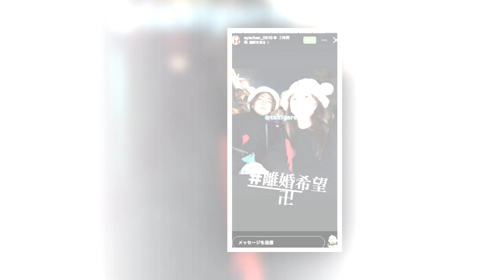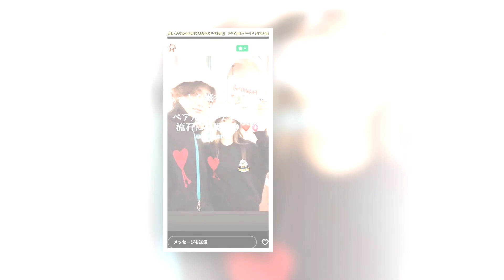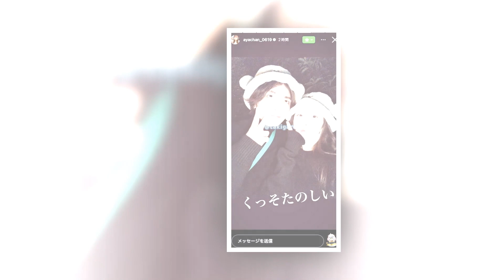あやなん 「イケメン」と話題の“セカンドパートナー”の顔を公開 ファンには「もう我慢しませんよ」 | ニュース 2023年11月07日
SNSなどで、夫婦公認のセカンドパートナーがいることを明かしていたYouTuberのあやなん（30）。夫でありYouTuberのしばゆー（29）は、心身のバランスを崩し、自身が所属するYouTubeグループ「東海オンエア」での活動を休止している。
10月16日に突如あやなんがしばゆーとの離婚を宣言し、東海オンエアのリーダー・てつやを糾弾したことから始まる今回の騒動。25日には、あやなんが自身のXにててつやから謝罪があったことを明かし、事態は収束したとみられていた。

しかし、10月30日にXで暴露系インフルエンサー系に、あやなんがSNS上に、しばゆーとは別の男性との2ショット写真を投稿していたことを明かされてしまう。これを受けて、あやなんは夫婦公認の”セカンドパートナー”が存在することを公表し、波紋を呼んでいた。

そんななか11月5日、あやなんはInstagramのストーリーを更新し、セカンドパートナーとみられる男性と2ショットで映る写真をアップしたのだ。

写真には《今日もありがとう！　いつもありがとう》とメッセージが添えられていた。また、その投稿の前にも、あやなんは2人の我が子とディズニーに行った様子をアップしており、写真に映る男性もポップコーンを手にしていた。

あやなんは次の投稿で、男性との2ショットに寄せられた、交際に肯定的なダイレクトメッセージを《ありがとう　もう我慢しませんよ！私は素直に平穏に普通に暮らしたいので》と紹介。

一部ファンからは《え　お似合いでしかないよあーちゃん！！！！しばゆーもいいけどまたこっちも違っていい！！》《あちゃんのかれぴっイケメン！...可愛いあちゃんととってもお似合いで2人のツーショが眼福》と賞賛するコメントがあったようだ。

しかし、批判的なメッセージや、しばゆーのファンからは悲しみの声も寄せられており、それらにはこう返答していた。

《本当に私は人生でしばゆーの血を継いだ男子二人を産めて本当に光栄だし嫁になれて光栄！！あたしはうーくんのセンスが大好きだしうーくんの発言に沢山笑わせてもらってきた。

でもその分生活面とか人間として欠如してるとこもマジでめっちゃあるから（笑）それ全部求めてたら苦しめちゃうよねって思ってる　てか今までそうだったからかなり苦しめてたのかなってね。

だからそれを受け入れてくれるうーくんにも、旦那子どもいても愛をくれる彼にもどちら共に感謝してるんだよね》